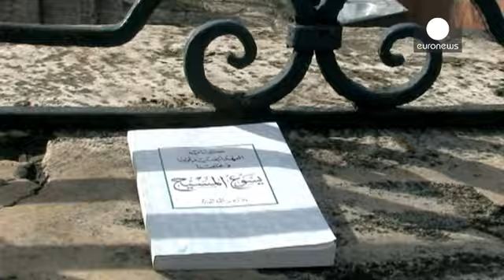سلطان أحمد ...ساحة لتكريم ضحايا الهجوم الإرهابي الذي استهدف اسطنبول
بعد يوم على الهجوم الإرهابي الذي استهدف مدينة اسطنبول، زار رئيس الوزراء التركي أحمد داود أوغلو صباح هذا الأربعاء المصابين في المستشفيات، كما وضع إكليلا من الزهور على موقع التفجير.

 أوغلو التقى بوزير الداخلية الألماني توماس دو ميزيير الذي حط الرحال باسطنبول غداة الهجوم الانتحاري الذي أودى بحياة عشرة مواطنين ألمان.

دو ميزيير قال إنه لا يوجد هناك ما يشير إلى أن العملية الإرهابية  كانت تستهدف الألمان.

وزير الداخلية الألماني توماس دو ميزيير:" لا أرى أي سبب لتغيير خطط السفر الى تركيا. وبطبيعة الحال…